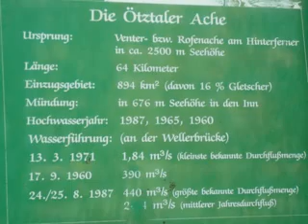Oetz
Der Ort, der dem Tiroler Ötztal den Namen gab, liegt am Anfang des Tales. Ein schöner Wanderweg führt von der die tosenden Ötztaler Ache über die Wellerbrücke zum stillen Piburger See.